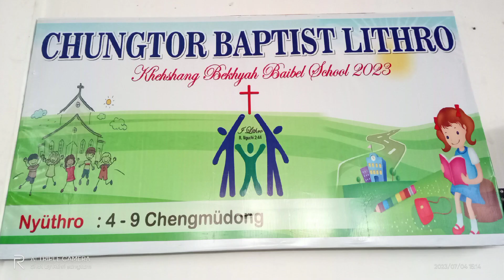CHUNGTOR BAPTIST LITHRO KBBS Day 1